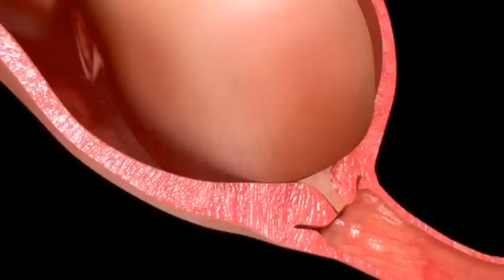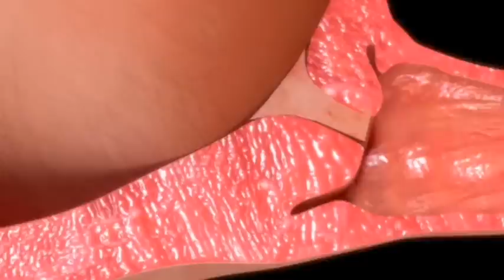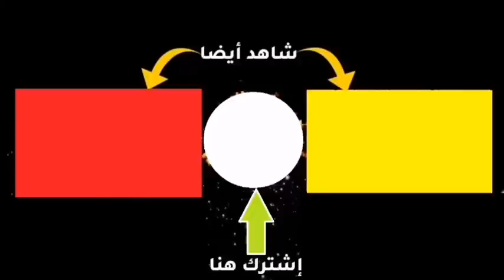علامة لو ظهرت عليكي أو جزء منها فقد اقترب موعد ولادتك ..وكيف تفرقين بينها وبين أمور تتشابه معها؟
القناة بأكملها مجانية إشترك الآن
يقدم لكم فيديوهات قناة الروشتة الأستاذ/ باسم حامد , متخصص في التوعية بالصحة  بمجال الأمومة والطفولة و الحاصل على دبلومة توعوية في التغذية ونمط الحياة أثناء الحمل

والآن
*أولا/ موضوعات الأطفال حديثي الولادة والرضع* :
5 أدوية لطفلك حديث الولادة لا غنى عنها لو هتولدي هذه الأيام وسر الرضاعة الطبيعية في وصفة أكيدة